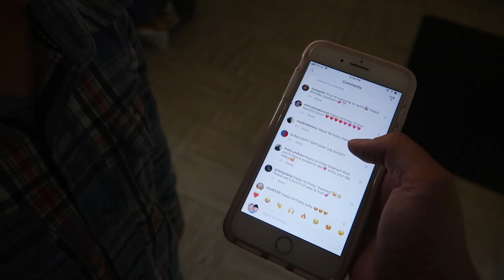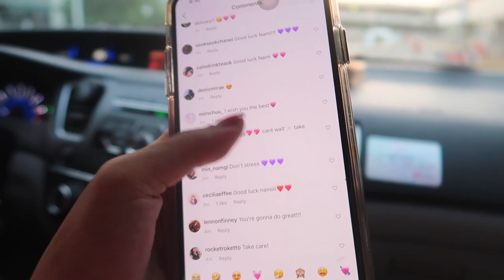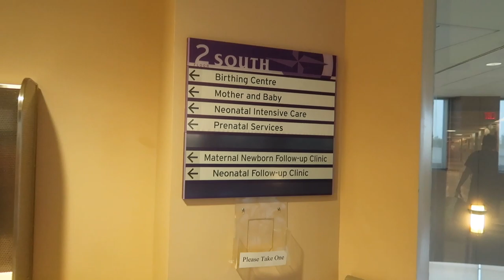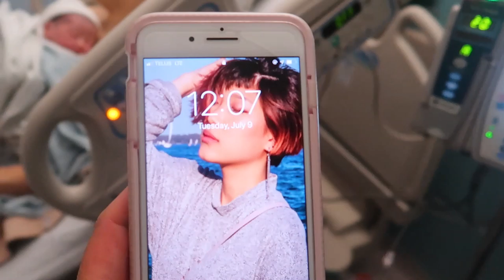3rd C-SECTION BIRTH AT 24 years old - BIRTH VLOG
thank you so much for your patience in waiting for this birth vlog! Michael put together something to document our third c section with baby 3 and he said that his editing is ratchet lol but we hope you enjoy spending this very special day and these very special moments with us and baby 3!

we will be announcing her name very soon, we still haven’t filled out all the government paper work for her so after we get that done we will be releasing a baby name reveal (:

this has been such a special time for us and we are so thankful for all your prayers and support and encouragements during this time— it’s been really amazing and such a blessing!! She’s been so good as well! Sending lots of hugs and kisses from G, Z, and M 💓💓💓

Toronto, Ontario
M2K2Y6
CANADA

▶Channel Vision:
A culture of wisdom with discipline
▶Channel Mission: